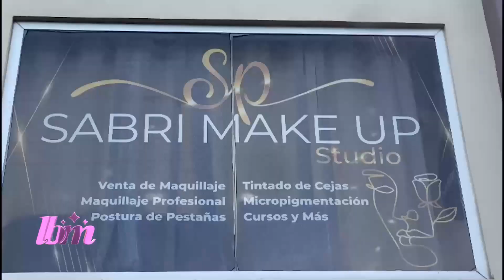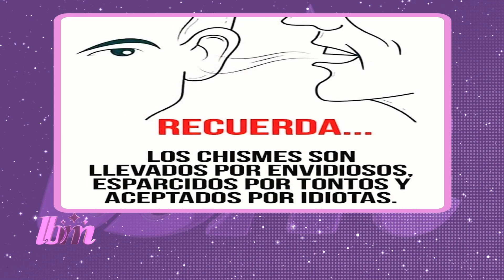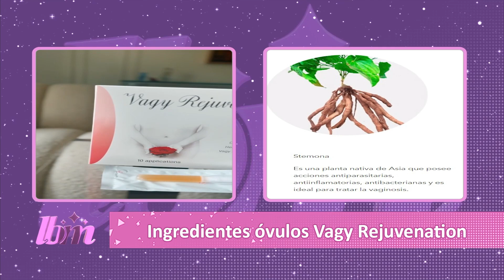🔴LA BELLEZA ES MIA TV EN VIVO🔴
Cuenta Oficial del programa LaBellezaEsMía 💋
•De Lunes a Viernes de 09am a 10am
•Por @digital15hd y @telemicrohd Internacional 📺
•12pm TeleradioNorte
•8:00pm Transmición Youtube y Facebook
HarumiBeautyCenter
Belleza, cosmética y cuidado personal
Spa, donde te tratamos como una reina 👸 y pagas como una plebeya 👩 Avenida Bolivar Nro 255, Torre Oráculo, Local 102, Gazcue, Santo Domingo